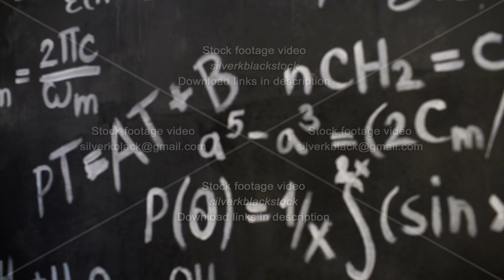Chemical and mathematical equations wall room background focused and defocused action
Chemical and mathematical equations wall room background interior
You can download this footage(4K, 1080p) and watch our potfolio at:

Available for time-lapse and hyperlapse production worldwide.